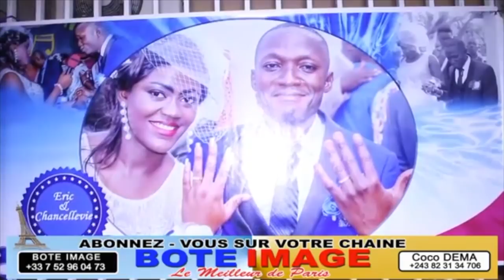Kinshasa Mariage De Docteur ERIC LUBAKI & CHANCELLEVIE ( Congolaise Wedding 2018 ) By BOTE IMAGE TV